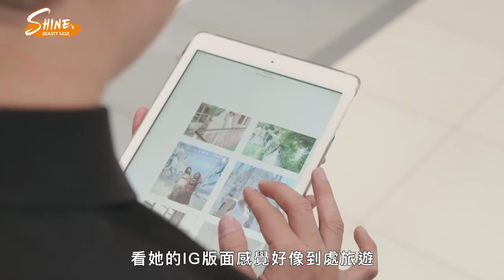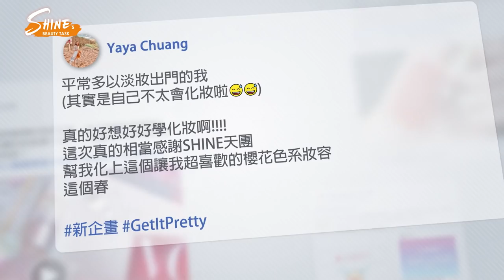SHINE’s Beauty Task EP3 SHINE天團出動! 這個春天一起化上櫻花粉吧!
人的心情總會在不知不覺間受到季節影響，陰鬱的冬天過去了，是時候面對明亮的春天了，在這樣浪漫的季節中，若你還因為肌膚限制而放棄最合時宜的櫻花粉，那就太可惜了，快順應內心的直覺，讓粉嫩色點綴你的春日妝容吧！

你也有美妝困擾嗎? 一起加入VOGUE Beauty社團吧